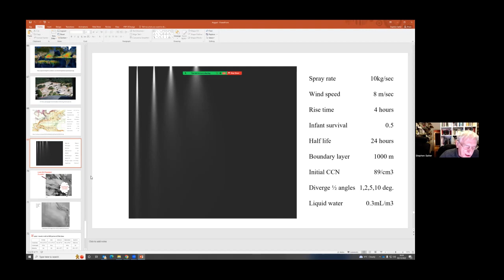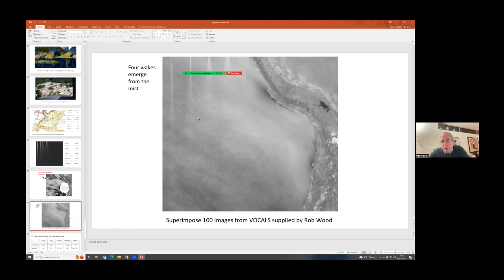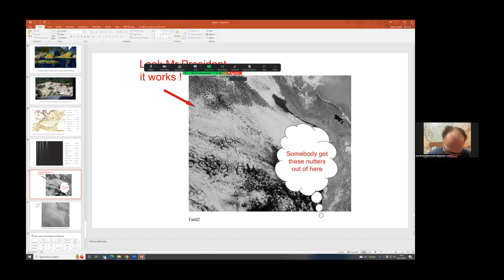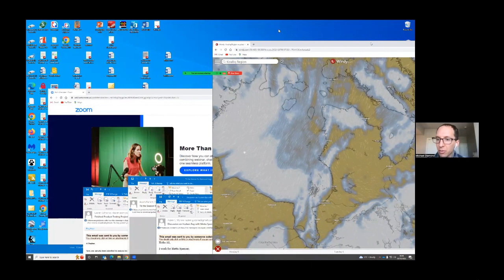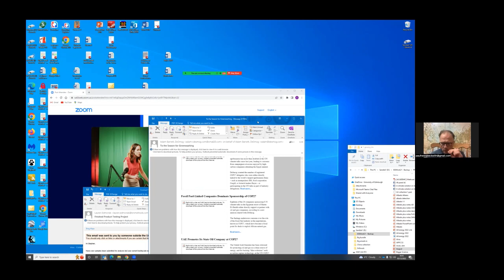Episode 529 Clouds and Climate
The Pugwash inquiry is concerned here with a proposal to brighten clouds over Hudson Bay, retaining some ice year round. The experts here are Alan Gadian, Stephen Salter, Michael Diamond, Paul Beckwith, Peter Wadhams. The consider the challenging problem of estimating the effectiveness of this intervention. Much of the complexity results from the dynamics of the multiple factors -- the way the clouds of different altitudes react differently, the impact of water vapor, altitude, temperature, the changing amount of light in different seasons, etc. Although the mathematical modeling gives a specific prediction, it may be necessary to check it with a real-life experiment, and we have to decide whether Hudson Bay is the best place to carry out such an experiment. For the video, audio podcast, transcript, and comments